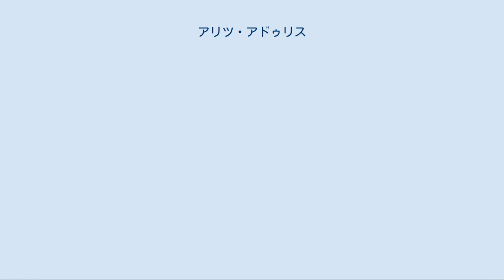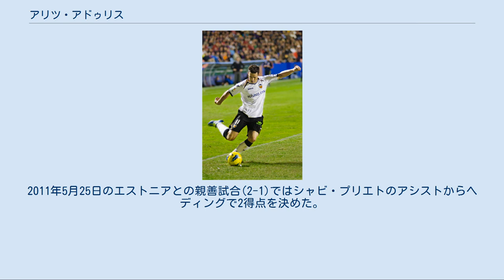アリツ・アドゥリス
アリツ・アドゥリス・スベルディア（Aritz Aduriz Zubeldia、1981年2月11日 - ）は、スペイン・サン・セバスティアン出身の元サッカー選手。
 アスレティック・ビルバオの下部組織出身であり、2002年8月14日のFCバルセロナ戦でトップチームデビューした。
3シーズンをブルゴスCFやレアル・バリャドリードで過ごした後、2006年1月にビルバオに復帰した。
冬に加入したにもかかわらず2005-06シーズンのチーム内得点王になり、2006-07シーズンもレアル・サラゴサ戦ではハットトリックを決めるなど、34試合に出場して9得点を挙げて2シーズン連続でチーム内得点王になった。
2007-08シーズンはチームメイトのフェルナンド・ジョレンテが飛躍的な成長を遂げ、ジョレンテの陰に隠れるが、それでも33試合に出場して7得点した。
2008年8月4日、完成したばかりのコルチェスター・コミュニティ・スタジアムで行われたコルチェスター・ユナイテッドFCとの親善試合に出場し、同スタジアムで得点した初めての選手になった。
 2008年8月26日、ダニエル・グイサの後釜を探していたRCDマジョルカに完全移籍した。
2008-09シーズン第2節のCAオサスナ戦(1-1)でチームのシーズン初得点を決め、10月26日のRCDエスパニョール戦(3-0)では2得点を決めた。
2009年1月7日のFCバルセロナ戦(1-3)でも得点した。
2008-09シーズンは35試合に出場して11得点してチーム内得点王になるとともに、7アシストを決めてチャンスメーカーとしても機能した。
 2009年10月18日のヘタフェCF戦(3-1)で2得点するなど、2009-10シーズンは開幕から7戦で5得点を決めて得点ランキングを賑わせた。
同シーズンは自己最多となる12得点を決めたが、このうち9点は試合の後半に決めたものであり、2010年5月7日のレアル・マドリード戦(1-4)以外では自身の得点を勝ち点に結びつけた。
2010年4月25日のマラガCF戦(1-1)ではロスタイムに同点弾を決め、最終節までセビージャFCとUEFAチャンピオンズリーグ出場権を争った。
ポストプレーなど得点以外でも貢献し、UEFAヨーロッパリーグ出場権獲得に多大な貢献をした。
 バレンシアでプレーするアドゥリス 2010年7月15日、移籍金400万ユーロまたは500万ユーロでバレンシアCFに移籍した。
8月28日のマラガCF戦(3-1)で公式戦デビューした。
2011年1月にはジョナスが加入し、さらにウナイ・エメリ監督がロベルト・ソルダードをワントップに据える戦術を採用したため、後半戦のほとんどの試合をベンチで過ごした。
UEFAチャンピオンズリーグではホームとアウェーのブルサスポル戦でそれぞれ1得点するなど、決勝トーナメント1回戦でシャルケ04に敗れるまでに7試合に出場した。
 2012年6月26日、古巣のアスレティック・ビルバオへ復帰。
復帰1年目の2012-13シーズンに14得点を挙げると年を重ねるごとに得点数を伸ばし、2015-16シーズンにはキャリアハイとなる20得点を記録した。
2016年11月4日のUEFAヨーロッパリーグ・KRCヘンク戦では5得点を挙げ、EL史上初となる1試合5得点を達成した。
2017-18シーズンのUEFAヨーロッパリーグでは37歳ながら11ゴールを決める活躍を見せ、インモービレと並び大会得点王となった。
 2019年8月9日、2019-20シーズンを最後に現役引退を表明。
引退発表後初の公式戦となったリーガ・エスパニョーラ第1節FCバルセロナ戦では、後半42分から途中出場すると2分後に決勝点となるボレーシュートを叩き込み勝利に貢献。
マンオブザマッチにも選出された。
 2020年5月20日、シーズン途中での現役引退を発表。
腰の状態が悪く、日常生活に支障をもたらす危険があり手術を行うことを決断したため。
新型コロナウイルスの影響でリーグ戦が中断していた中での引退であった。
これにより4月18日に開催予定であったレアル・ソシエダとのスペイン国王杯決勝は、新型コロナウ...